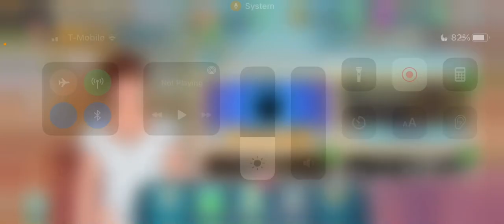Pua- The Pickup Artist Episode 209! Ella😍💞